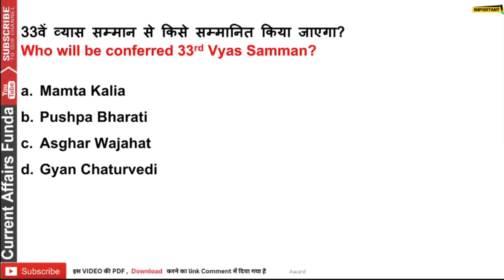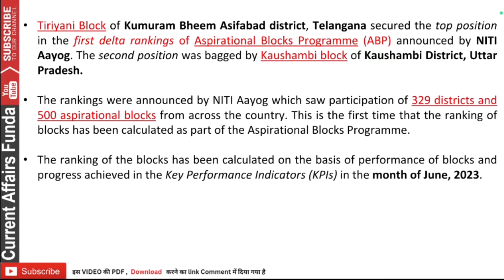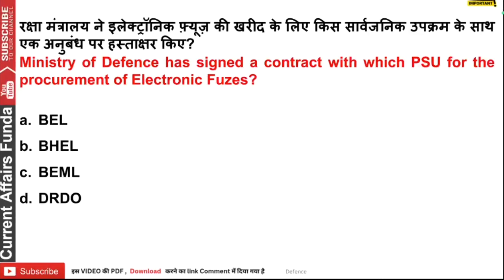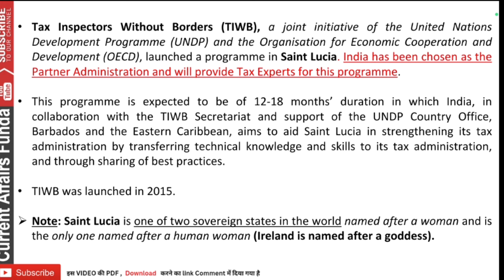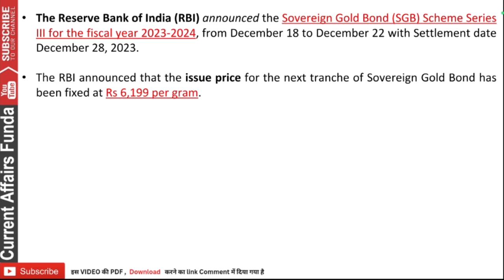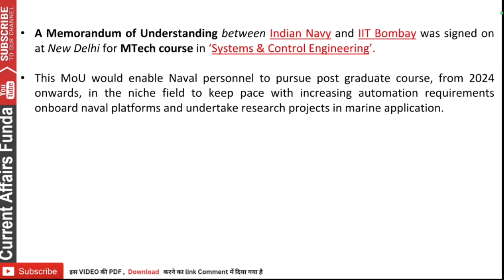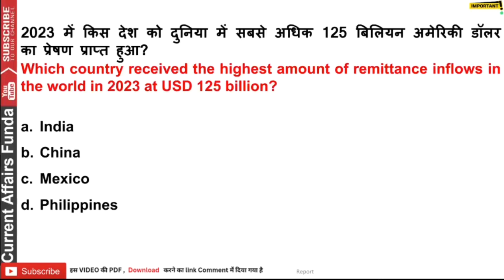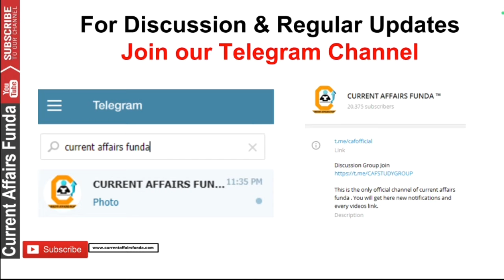December 2023 Weekly Current Affairs 15 to 21 Third Week | December 100+ Best Current Affairs MCQ